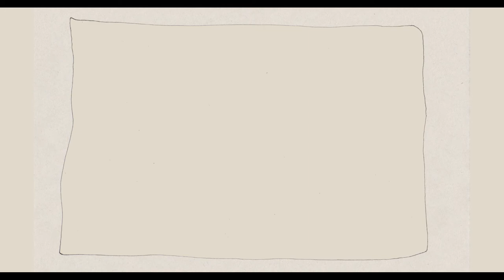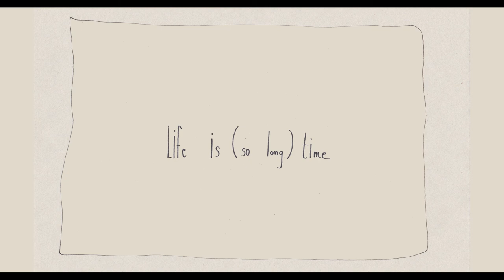壊す時 - life is [so long] time (Lyric video)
自主制作第一弾音源集収録曲の一曲になります。

1stDEMO/ライブ会場限定リリース予定。¥1000

2.fake to fake to fake
3.脅威なる悲鳴
5.life is so long time

band info